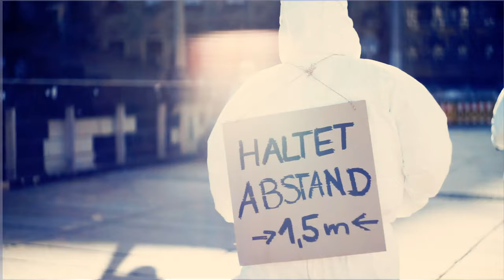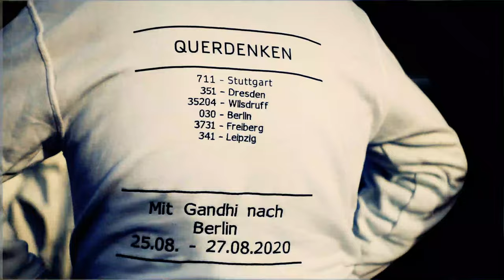Guerilla Mask Force Dresden. DOKU 2 Flashmob 21.11.2020 /// Performance Art Kunst Aktion ///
artistic documentary No.2 about the guerilla maskforce in Dresden on 21. Nov 2020
Performance Art Kunst Aktion
Video Dokumentation